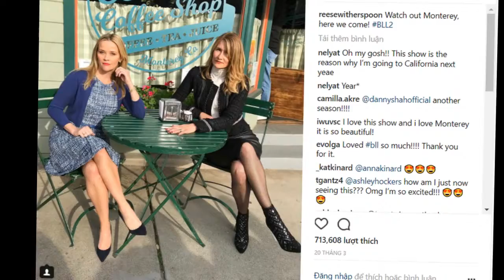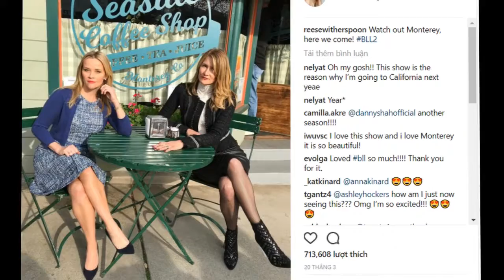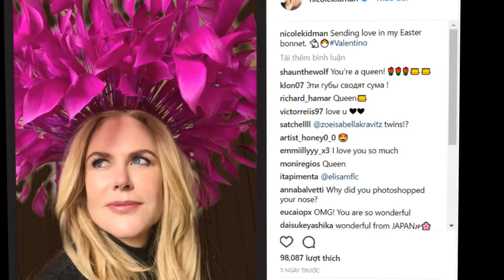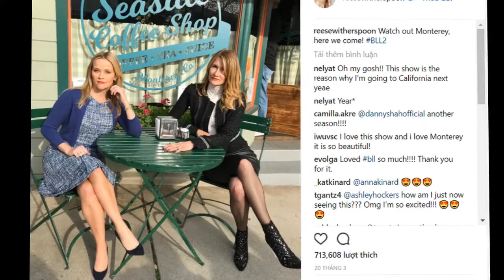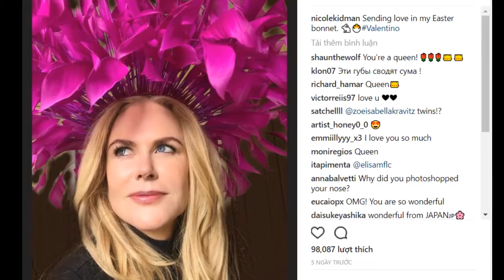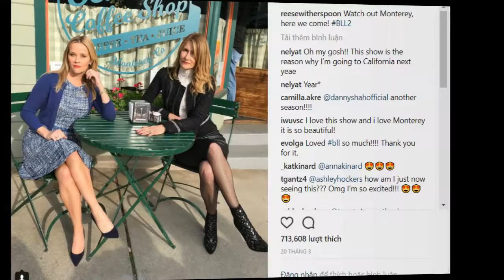Why Nicole Kidman’s Instagram Marks a New Era in Stardom